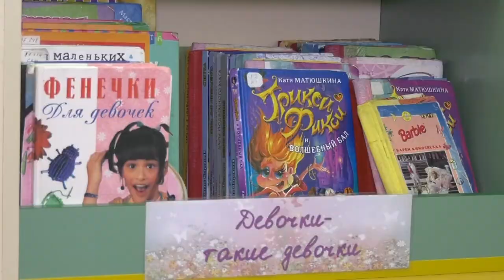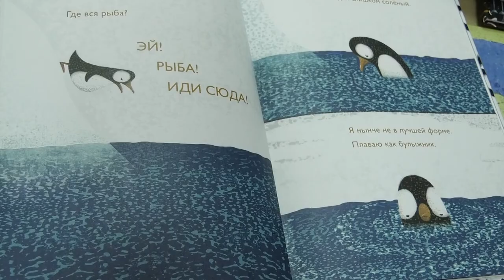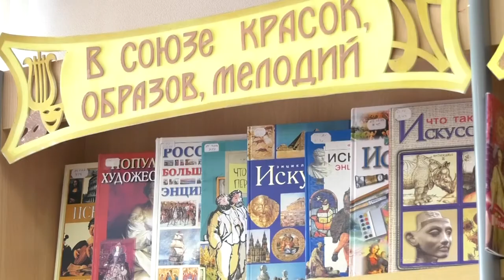Волшебный мир книги